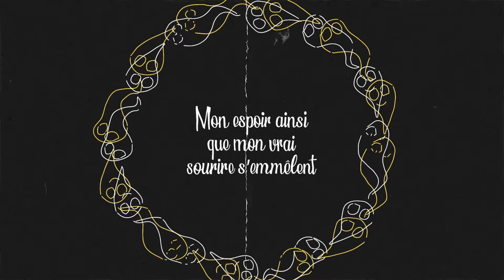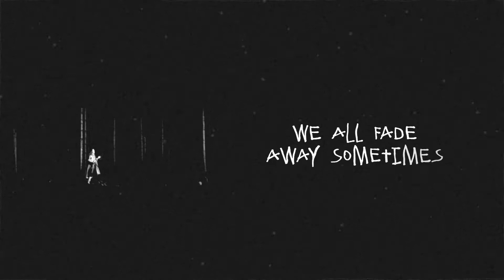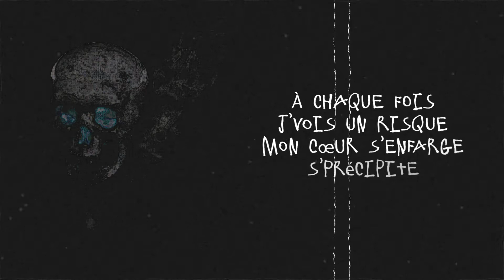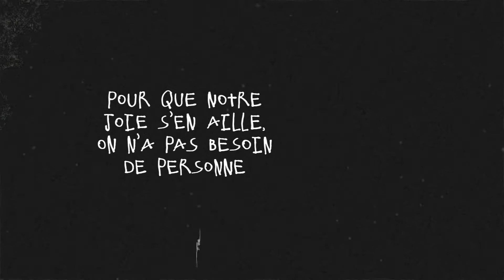Ghostman - Club Pessimiste LYRICS VIDEO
Lyrics :
(Intro)

(4X) Welcome, Welcome.
Rest in pieces, fucking die

(Hook)

Toujours à se tenir proche du rebord précipice
We all fade away sometimes
Les murs que je défonce se remettent en place
À chaque fois j’vois un risque mon cœur s’enfarge s’précipite
J’souhaite la bienvenue aux nouveaux membres du Club Pessimiste
And we all fade away sometimes.
Pour que notre joie s’en aille, on n’a pas besoin de personne

 (Verse 1)

Mon espoir ainsi que mon vrai sourire s’emmêlent
Inutilisé   les deux s’ennuient, s’emmerdent
J’ai passé ma vie à attendre que la chance tourne
Insomnie toutes les nuits je me tourne je me retourne
Et merde mes attentes s’emballent
L’angoisse me marie sans bague
J’suis dead épuisé sans blague
C’est long tout ça devient normal
Insécure et seul on se promène
En sachant qu’on est notre problème

(Verse 2)

J’suis toujours à cueillir un bouquet de fleurs fanées
Mon ombre en train de m’haïr j’ai des fantômes comme famille
Pourtant j’essaye
À reprendre l’contrôle même sur ce qui m’effraie
Si j’tombe, on pourrait m’défaire
Dans ma tombe on étouffe s’il te plaît déterre
Le mensonge que je me compte pour pas que j’regarde derrière
Mon cœur burst mais mon mal l’éteint
On peut pas s’construire sans se salir les mains

(Verse 3)

Pour s’rabaisser pas besoin d’personne
Fou et cinglé pas besoin d’personne
J’t’en train de tombé ralentis la chute
Ce que j’ressens pour toi sans parachute
Ton absence me stress j’ai le goût d’faire fuck off
But I’m a mess so dead and fucked up.
Enterrez-moi, millions d’étoiles, j’veux être
Heureux au final pour les shits que j’encaisse

(Outro)

(2X) On n’a pas besoin de personne

Produit par : faberbeat
Songwriter par : Ghostman
Enregisté et mixé par : Ghostman Music
Master par : Ghostman Music

Premier single de l'album sHE'S brOKen . L'ensemble du projet sera disponible sur l'ensemble des plateformes numérique (Bandcamp , Spotify ,Apple Music etc...)